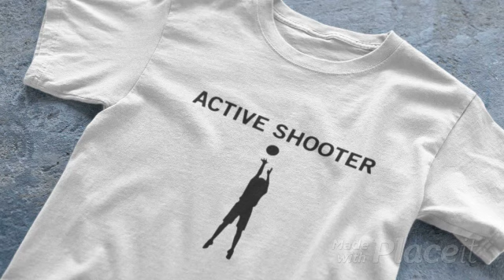Active Shooter Shirt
Active Shooter Basketball Lovers Men Women T-Shirt